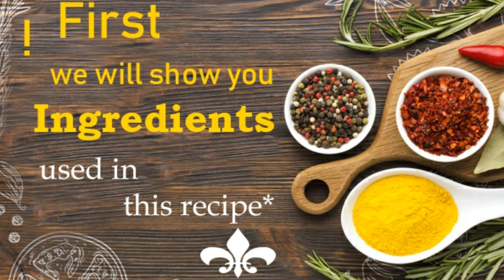Degi Mutton Biryani Fast&Easy|How to make 3kg Restaurant Style Mutton Biryani|Simple and daily foods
Learn how to make 3kg Degi Mutton Biryani in simple and easy way by using simple and cheap ingredients. This is Bakra Eid special biryani restaurant style recipe by simple and daily foods. Must try this recipe at home.
Mutton biryani, biryani recipe, mutton biryani recipe, dumm biryani